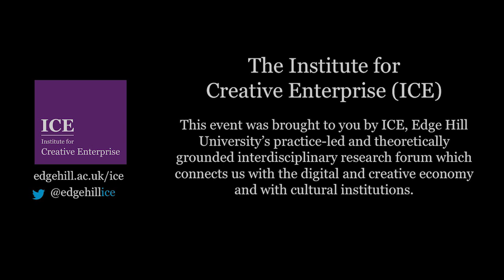ICE in Conversation with Darren Pih: Op Art in Focus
Edge Hill University, 7th November 2018
ICE in Conversation with Darren Pih

Darren Pih is a Curator at TATE Liverpool. Darren has been part of the exhibitions team at TATE Liverpool since 2006.

Darren Pih was joined by Dr Alex Jukes, Edge Hill University Senior Lecturer and Programme Leader of Animation. Together they discussed the dazzling displays on show from pioneering artists of the 1960s to the present day.

This exhibition is running at TATE Liverpool until 2nd June 2019.

7th November 2018